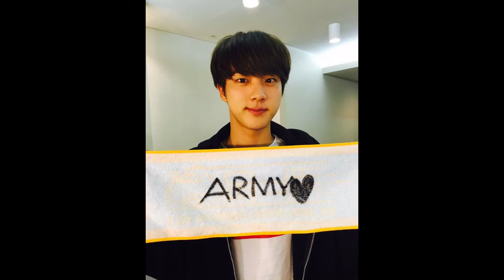BTS JIN - Abyss (Prechorus & Chorus 1)